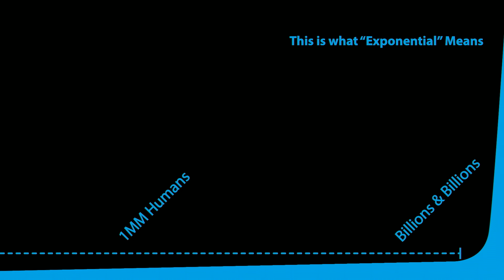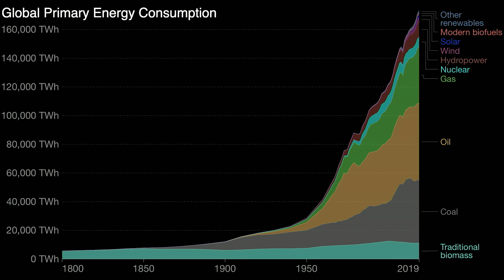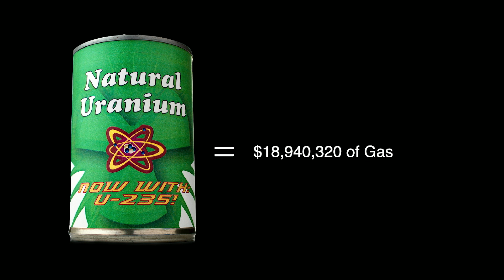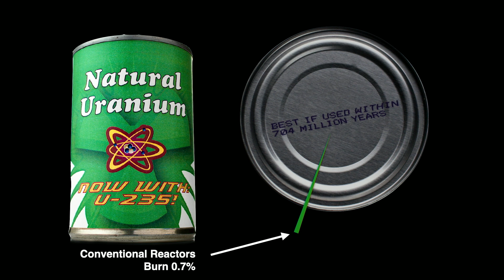Nuclear Reactors Can Solve Inequality | Pablos Holman | TEDxBoston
We got good at making people on planet Earth, but we're not as good at making the energy they need to thrive. In a few countries, we produce enough energy for almost everyone to get clean water, sanitation, food and the other things people need for life.  We don’t make enough energy for the rest of the world to have our living standard and solving that is going to make the world radically better for everyone.  If we’re honest, global energy demand is 10x what we produce today. Pablos is going to show us 3 ways we can solve this in our lifetime. Pablos is like a benevolent supervillain, creating new munitions for the arsenal that humans can use to fight a war against dystopia.  Coming out of secret labs full of mad scientists building rockets and lasers and nuclear reactors – Pablos is taking on the problems that keep humans from thriving. This talk was given at a TEDx event using the TED conference format but independently organized by a local community.